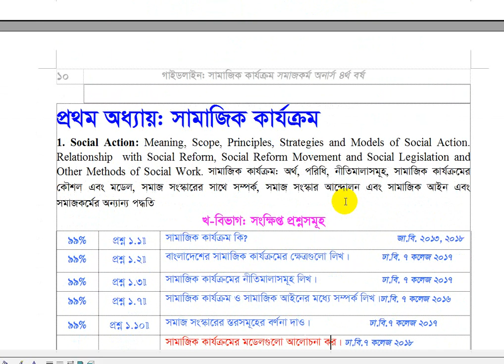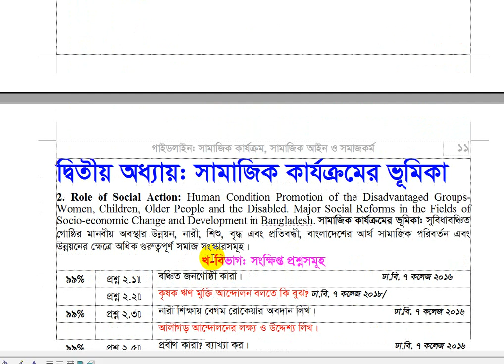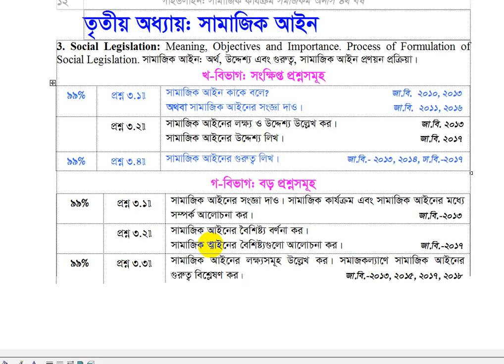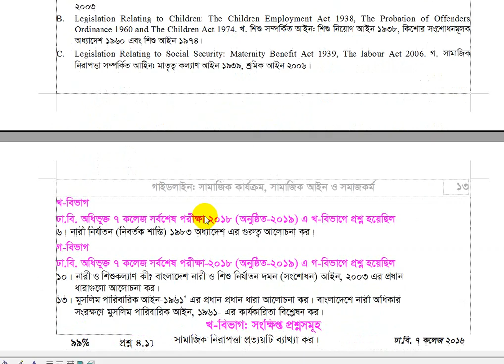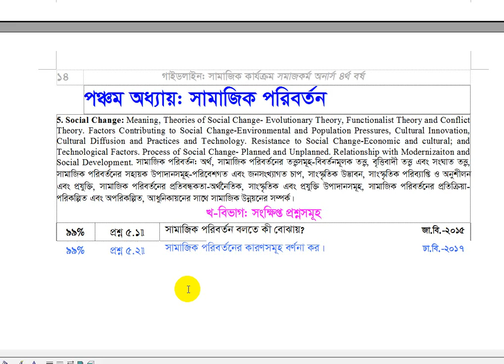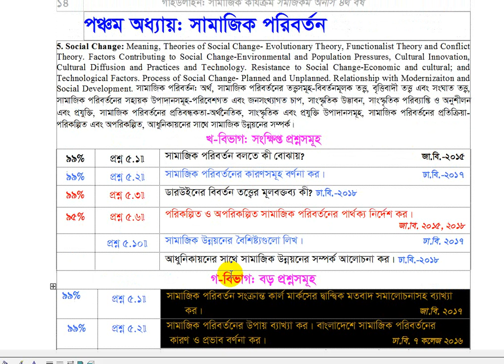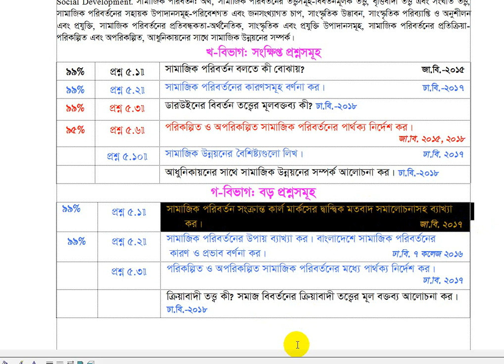Social Action, Social Legislation and Social Work